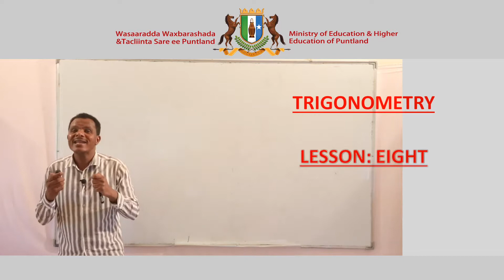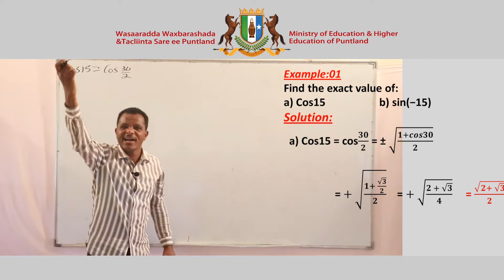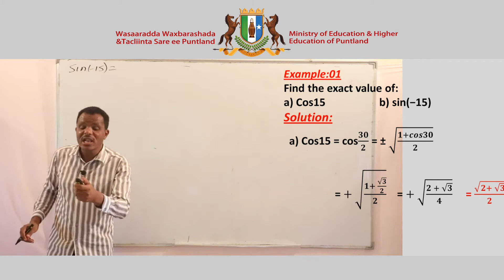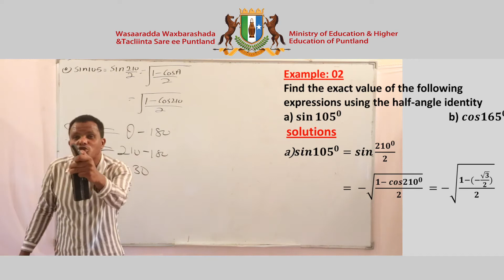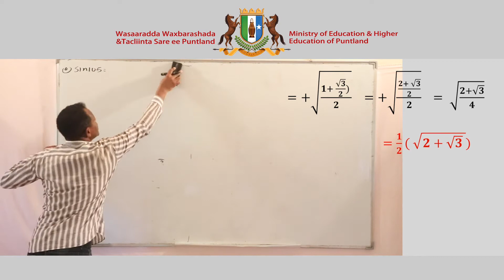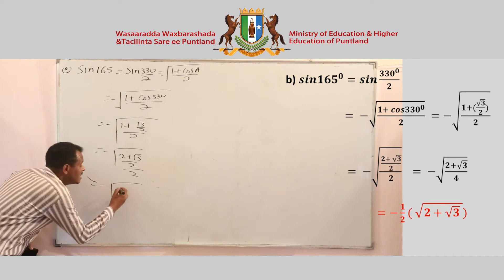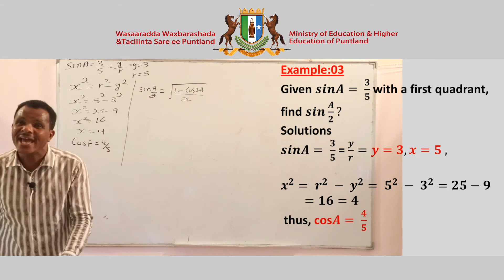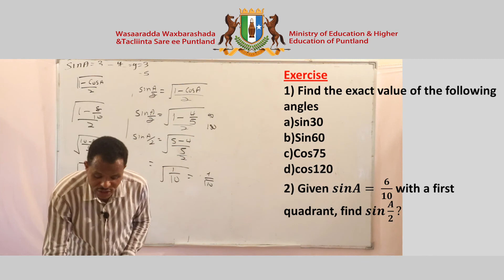Secondary Math Chapter 1 Lesson 8 Full HD